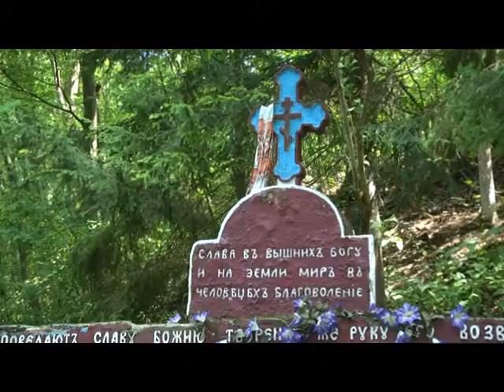Народні ремесла (ТРАДИЦІЇ, Зел. Курилівці, вода) 24.09.16